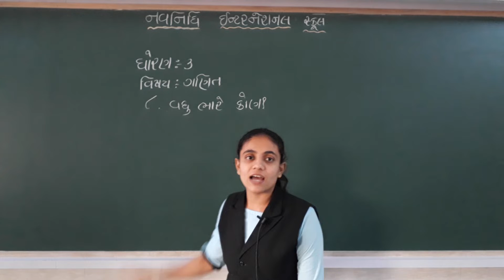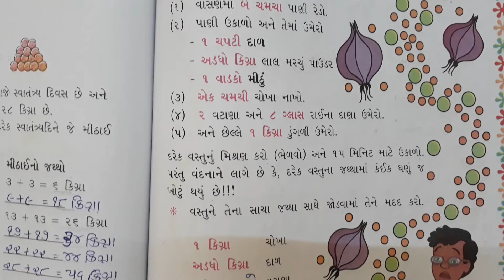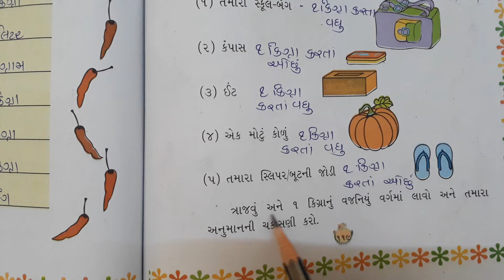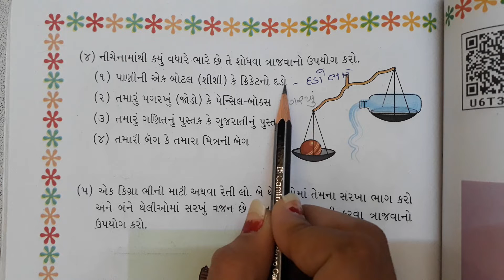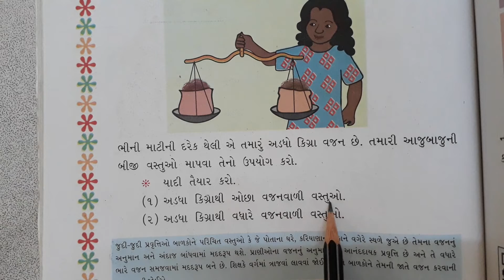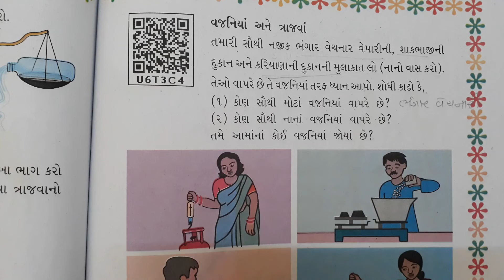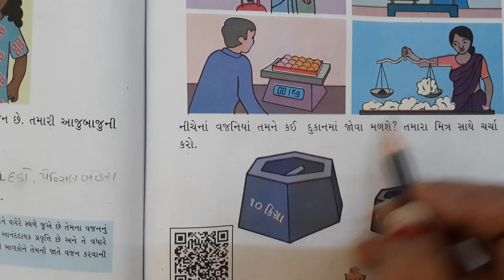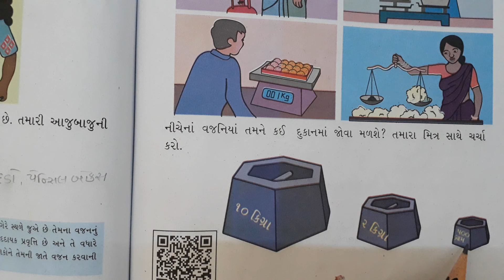GSEB | ગુજરાતી માધ્યમ | ધોરણ - ૩ | ગણિત | પ્રકરણ - ૮ | વધુ ભારે કોણ ? (ભાગ-૨)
24/1/2022